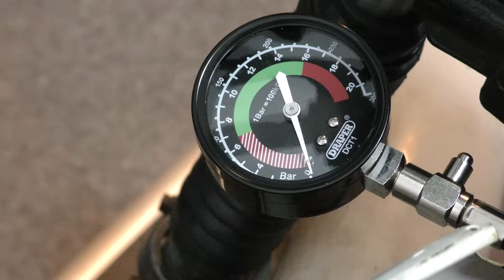Montage/Wechseln des Zylinders - Simson Tutorial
Kaum ein anderes Bauteil sorgt für so viel Diskussionsstoff wie der Zylinder! Dabei lassen sich viele Fehler schon bei der Montage vermeiden.
Wir klären in diesem Video, worauf ihr beim Wechseln eurer Zylindergarnitur achten solltet.

Viel Spaß!